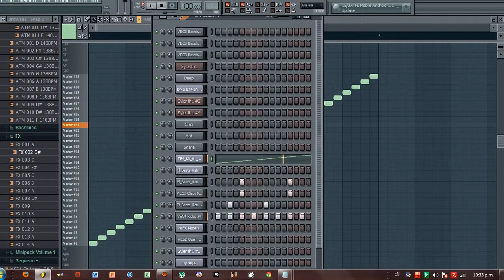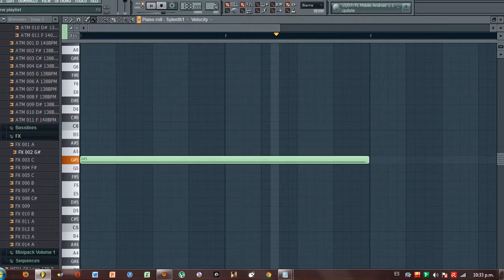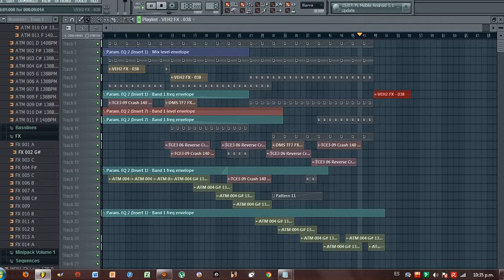dj arrow -uplifting trance fl studio 10